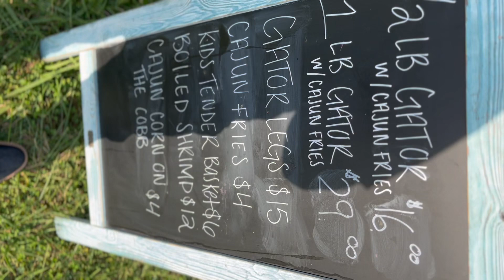Rough edit of stale kracker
Final edit coming soon